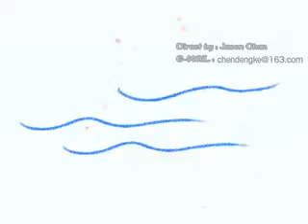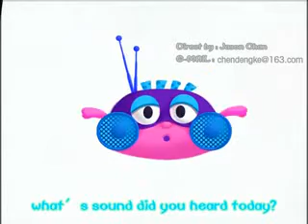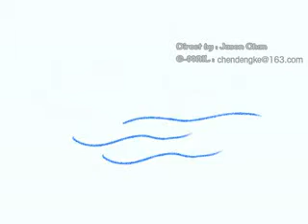01_Rever, Duck, Frog_Chen Dengke(Jason Chan)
01_Rever, Duck, Frog_Chen Dengke(Jason Chan)